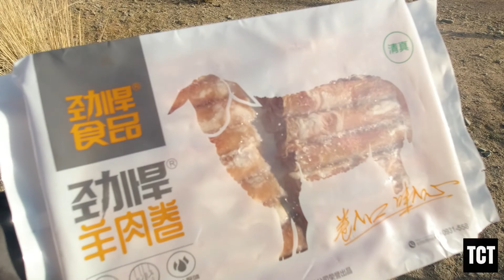Yugur Nomads in Desert Mountains of China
Exploring the desert mountains of Gansu, van camping a few days at a waterhole used by Yugur nomads for their sheep.

Spend Chinese National Day in this wilderness, and also celebrated my birthday here.

See more about the Yuyur and traveling Sunan Yugur Autonomous County and van life in China: